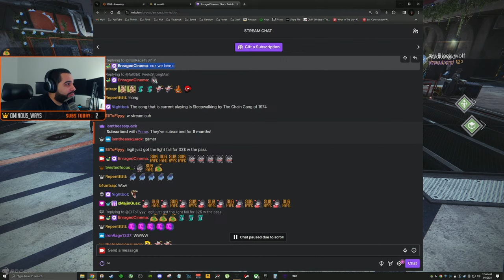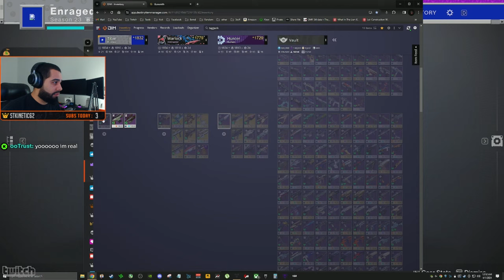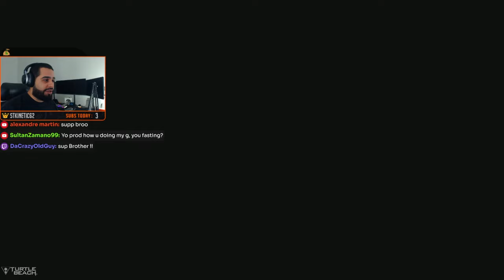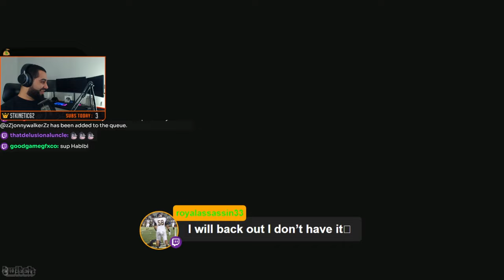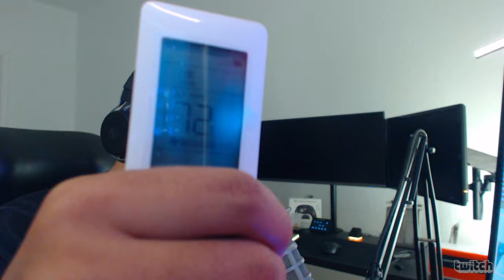✅ Different Character everyday | GM's the easy way, dungeons, raids. Endgame🔴!builds !hr !Mouse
►Setup I use for Youtube and streaming.